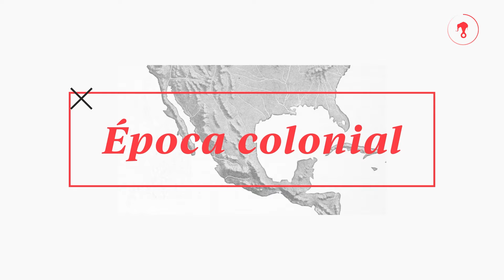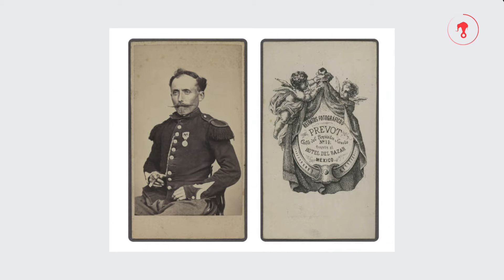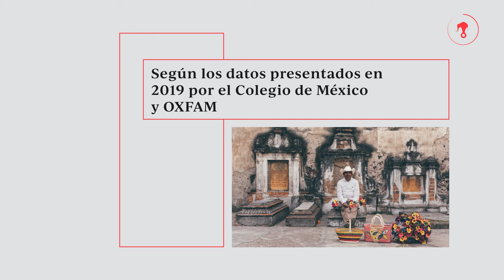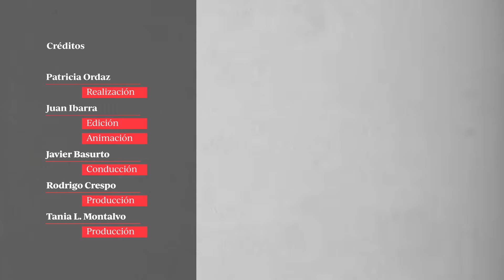Hablemos de racismo en México, un problema que no queremos reconocer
A los mexicanos nos cuesta mucho reconocer que vivimos en un país racista. Según datos del Colegio de México y OXFAM, hay sectores de la población que vivirán en desventaja socioeconómica desde su nacimiento. Estos sectores son los indígenas, los afrodescendientes y las personas que dicen tener un tono de piel moreno oscuro.

Entrevistamos a personas que son parte de diversos colectivos indígenas y afromexicanos. Ellos explican cómo se vive el racismo actualmente en México. Y también nos ayudan a entender cómo la discriminación por el color de piel ha sido parte de nuestra realidad desde la Colonia.